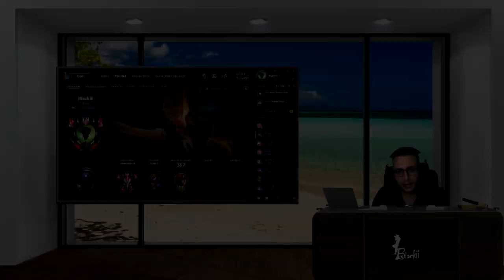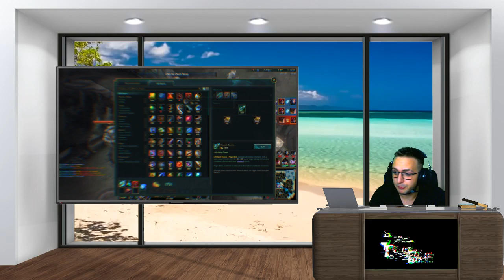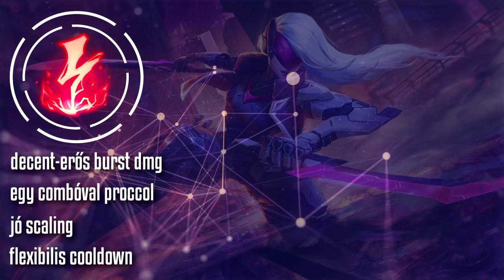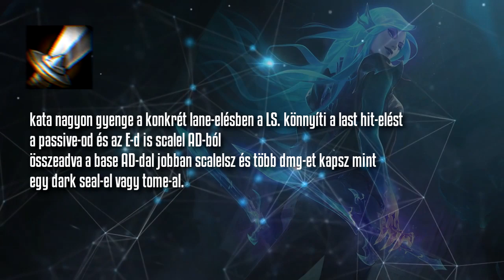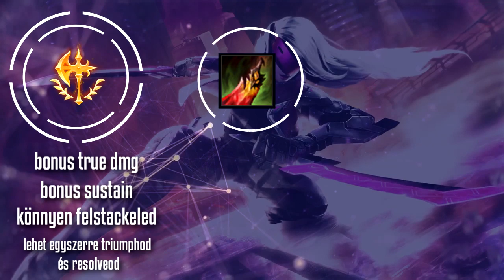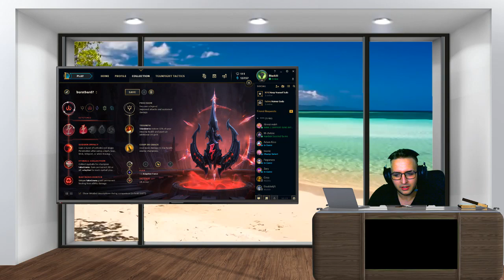Katarina tippek,trükkök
Remélem tudtam segiteni ezzel a "rövidre" sikeredett videóval,ha van más kérdésetek irjátok le kommentbe,